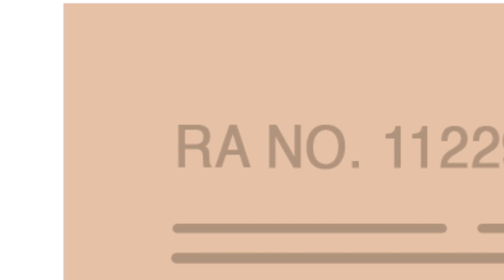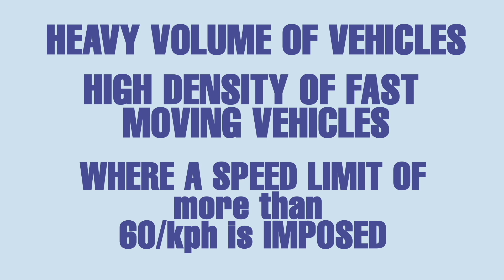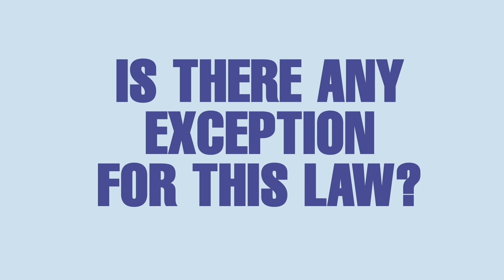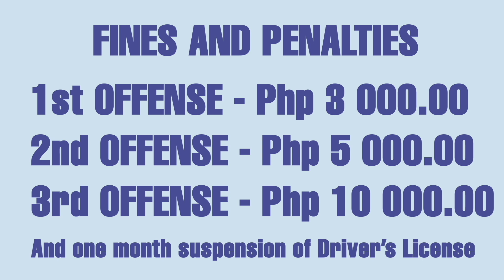Knowing R.A. No.10666 – Children’s Safety on Motorcycle Act of 2015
Being aware of RA 10666 (Children’s Safety on Motorcycle Act of 2015) is necessary because it prevents road crashes that involves children. It prohibits a person from driving a motorcycle with a child below 18 years old riding as a passenger on public roads where there is a heavy volume of vehicles, high density of fast-moving vehicles, or any roads that have speed limits of more than 60 kph.

Ang pagkakaroon ng kaalaman tungkol sa RA 10666 (Children's Safety on Motorcycle Act of 2015) ay kailangan dahil ito ay nagpapangyari ng pag-iingat sa kaligtasan ng mga bata sa mga aksidente sa kalsada. Ito ay nagbabawal sa sinumang magmamaneho ng motorsiklo na may kasamang bata na hindi pa nangangabatahang 18 taong gulang bilang pasahero sa mga pampublikong kalsada na may mabigat na daloy ng sasakyan, mataas na dami ng mabilis na sasakyan, o anumang mga kalsadang may limitasyon sa bilis na higit sa 60 kph.

Take your Online Theoretical Driving Course with DriveSafe PH — the 1st LTO Accredited OTDC Provider.

Copyright: CreedoGroup, Inc.